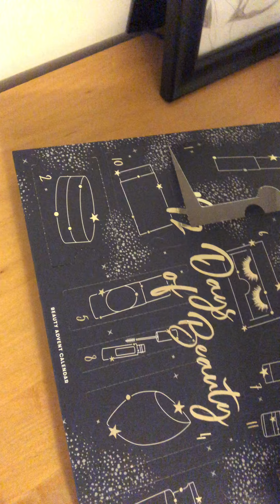ASMR - Day 2 of Back to Work Countdown Advent Calendar: 12 Days of Beauty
Age: 13+
Intention: Relaxation